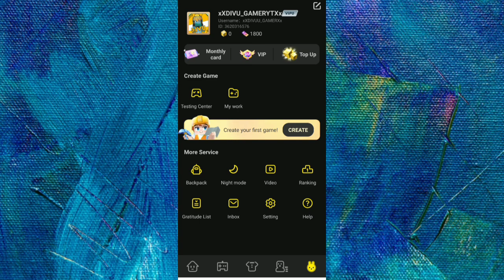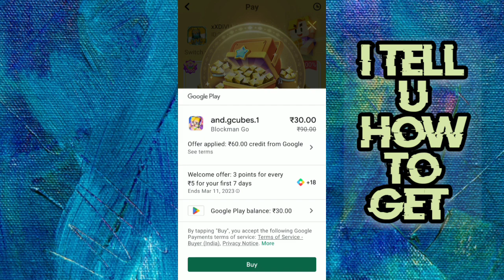⚡Google Play Free G cubes trick✅ || lligle trick to get free G cubes || Blockman go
•how to dup in skyblock
•how to dup in skyblock 2.36.2
•how to get unlimited gb in skyblock
•how to get unlimited star gun in skyblock
•skyblock dup glitch with touch effect
•skyblock dup glitch 2.36.2 in detail
•2.36.2 latest skyblock dup glitch

blockman go
bmgo
bmgo
blockman go bedwars amaan blockman go bedwars amaan bg
blockman go bedwars tips and tricks blockman go bedwars mod apk 2021
blockman go bedwars cheat cch hack blockman go bedwars
blockman go bedwars for pc blockman go bedwars free play
blockman go bedwars game blockman go bedwars glitch
how to play blockman go bedwars how to win blockman go bedwars
blockman go bedwars oyna blockman go bedwars pc
blockman go bedwars pro
blockman go bedwars pet blockman go bedwars 2
blockman go bedwars solo blockman go bedwars tips
blockman go free blockman go free avatar
blockman go hack mod menu download blockman go mod menu 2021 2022
blockman go bedwars hack mod menu
blockman go bedwars hack mod
download
blockman go adventure skyblock duplicate, new bug duplication skyblock blockman go,
bug de duplication skyblock blockman go, blockman go skyblock duplication glitch chest,
blockman go skyblock duplication glitch